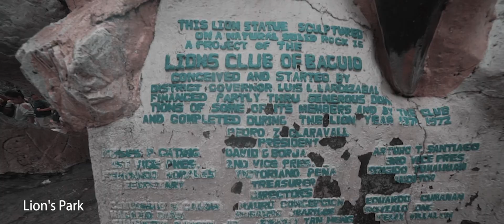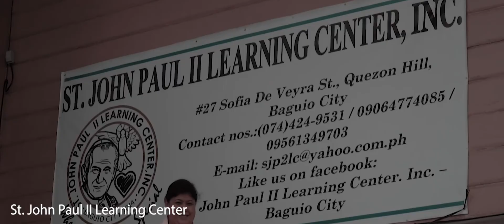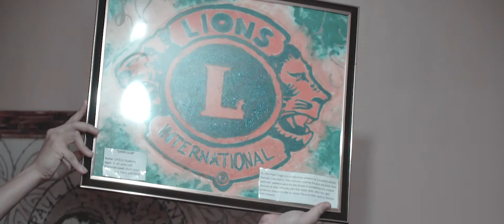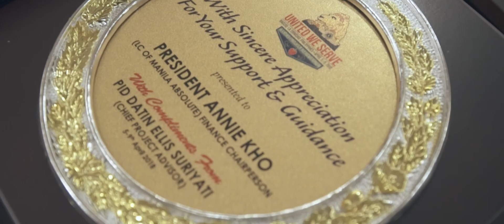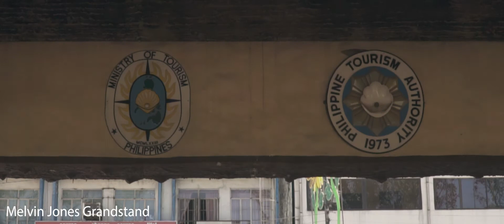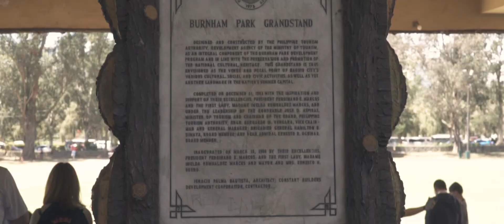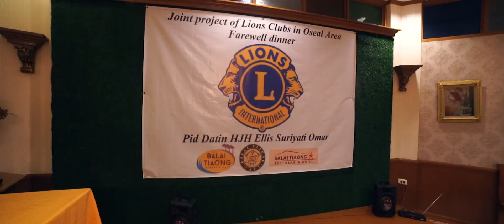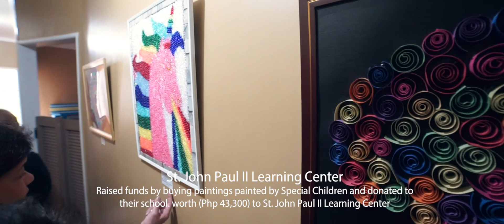LCI Baguio & La Trinidad Legacy Project: United We Serve A Project to Remember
This Project was Headed By PID Ellis Suriyati Omar and District Governor Anson Ong. It was done last April 2018 with the support of different lions clubs in Manila, Baguio, China, Japan, Malaysia and taiwan

ACCOMPLISHMENTS DURING THE PROJECT
1. Donated pillows, toys, blanket, pajamas to 50 pediatric cancer patients of Baguio General Hospital

2. Raised funds by buying paintings painted by Special Children and donated to their school. worth (Php 43,300) to St. John Paul II Learning Center

3. Donated 50 school chairs, 2 tents and feed 200 children at Phases Learning Center

4. Donated Php 40,000 to the scholars of Bell Church Baguio

5. Planted 10 Symbolic Trees

6. we served 480 medical patients, 160 optical patients, 160 dental patients, 40 minor surgery patients, 800 blood sugar screening

7. donated 1 prosthetic eye to a patient who lost her eye since childhood

8. distributed 1000 gift packs to all the patients.

9. donated a lions park with outdoor fitness equipment for the adult and elders in the municipal hall of La Trinidad.

10. distributed 200 gift packs for the street sweepers and garbage collectors of Melvin Jones Grandstand. Gift Packs Includes, reflectorize vest, mask, gloves, caps and food items